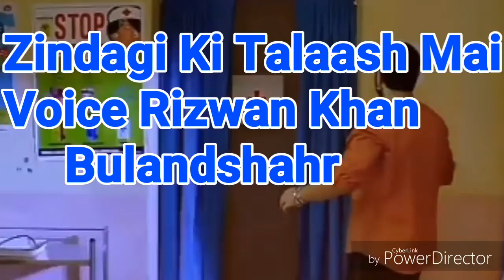Zindagi Ki Talaash Mai Rizwan Khan Voice Bulandshahr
Film - -Saathi
Voice Rizwan khan Bulandshahr plz friends like or share karen plzzzzz I Love All Friends